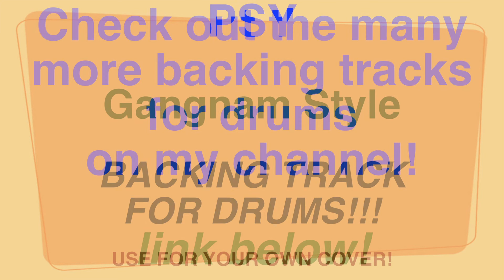PSY - Gangnam Style - Backing Track for DRUMS!!! (Cover by Ely Jaffe)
Hey YOU!! Thanks!!

Use for your own cover!!!

I am happy to finally bring you backing tracks for drums!
Feel free to use my tracks for anything!
Don't forget to check out the backing track for vocals and guitar too!

Also Backing Tracks for DRUMS on my channel for:

1) Life Is a Highway - Rascal Flatts
2) Rolling in the Deep - Adele
3) Won't Back Down / Learning To Fly - Tom Petty
4) Moves Like Jagger - Maroon 5
5) White Blank Page - Mumford and Sons
6) Somoene Like You - Adele
7) Paradise - Coldplay
8) Signed Sealed Delivered / Sire Duke / Superstition - Stevie Wonder
9) Payphone - Maroon 5 feat. Wiz Khalifa
10) Change The World - Eric Clapton
11) Adele - Set Fire To The Rain
12) Gavin Degraw - Not Over You
13) Ely Jaffe - Blue Drive
14) Taylor Swift - I Knew You Were Trouble
15) Bruno Mars - When I Was Your Man
16) Phillip Phillip - Home
17) David Guetta ft. Sia - Titanium
18) Old Crow Medicine Show - Wagon Wheel
19) Mumford & Sons - I Will Wait
20) Foreigner - I Want To Know What Love Is
21) Gangnam Style - PSY
22) Girl On Fire - Alicia Keys
23) AC/DC - Highway To Hell
24) Adele - Skyfall
25) Hunter Hayes - Wanted